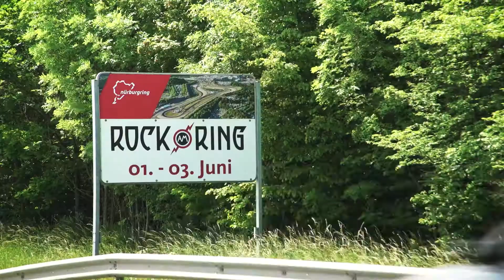Rock am Ring 2018 - Aufbau